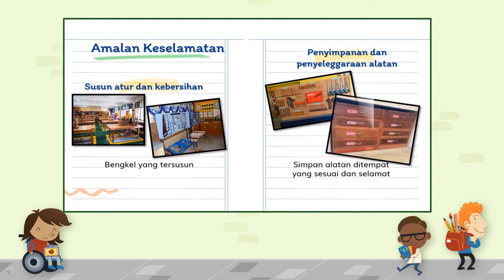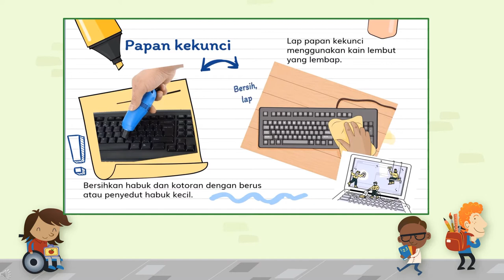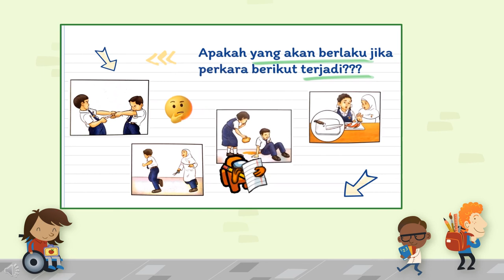RBT THUN 4- AMALAN KESELAMATAN DI DALAM BENGKEL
Amalan keselamatan di dalam bengkel